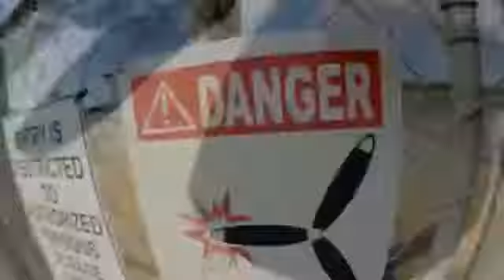Tandem Skydiving Video - Skydive Jurien Bay - Farida Ismail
Tandem Skydiving Video - Skydive Jurien Bay - Book your skydive - Farida Ismail